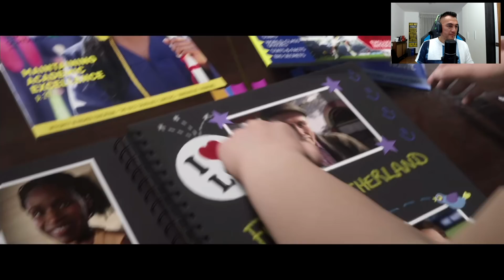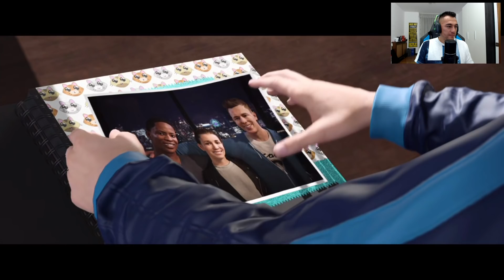EL CAMINO | EP.1 ALEX HUNTER VUELVE!!! | Stratus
►¿Quiéres enviarme una carta? Hazlo en esta dirección:
Gustavo Leguia
Apartado de correos 143
03690
San Vicente del Raspeig - Alicante
España